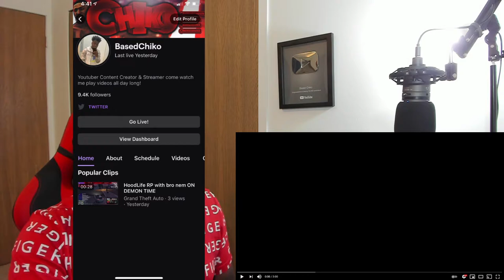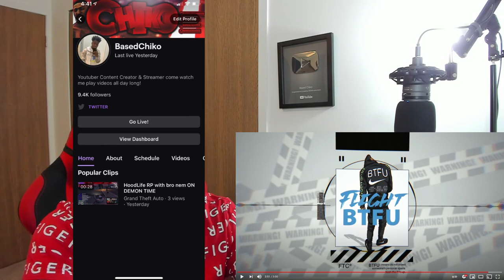Flight - BTFU (Official Audio) | REACTION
In this video Based Chiko reacts to Flight - BTFU (Official Audio)

200 LIKES ?
100K GRIND